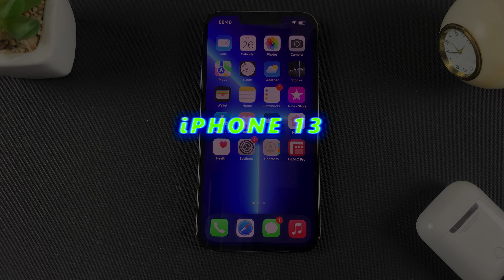iPhone 13 Pro: How To Turn The Apple Logo Into a Button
Learn how to turn the Apple logo into a button on any iPhone. This tutorial is done on the iPhone 13 pro.

The back tap feature on the iPhone will basically turn the back of your phone to a button you can double tap or triple tap.

How To Enable Back Tap On iPhone 13 pro :
Settings
Accessibility
Touch Back Tap
Choose either Double Tap or Triple Tap

How To Disable Back Tap On iPhone:
Settings
Accessibility
Touch Back Tap